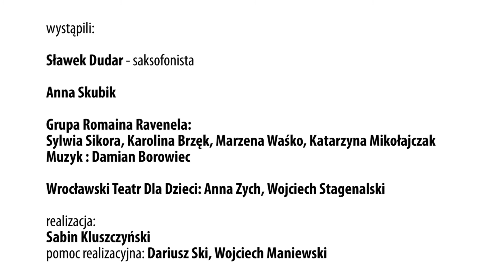Zapowiedź IFF Wrocław 2011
Zapraszamy na pierwszą edycję festiwalu IFF Wrocław! Więcej informacji na